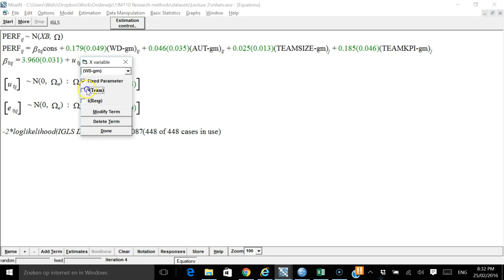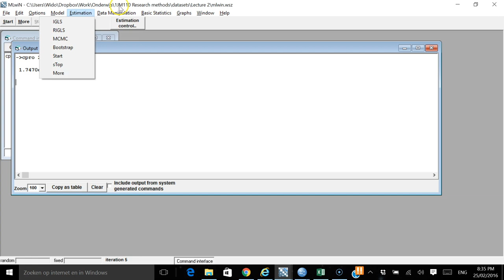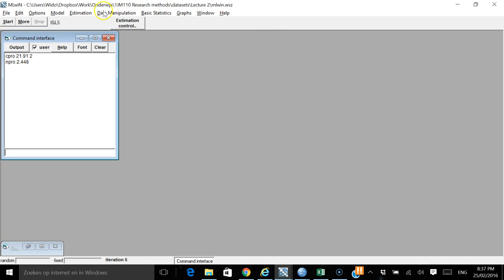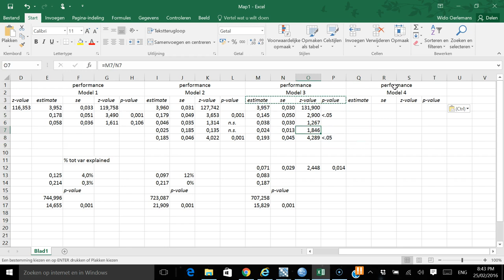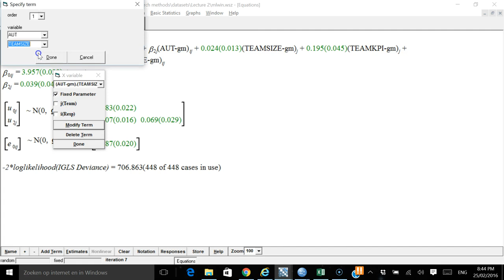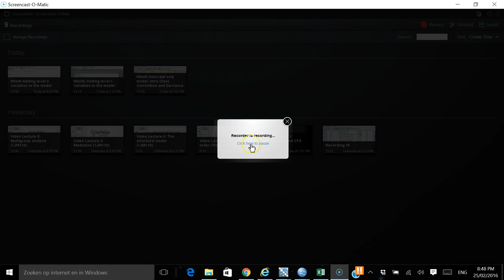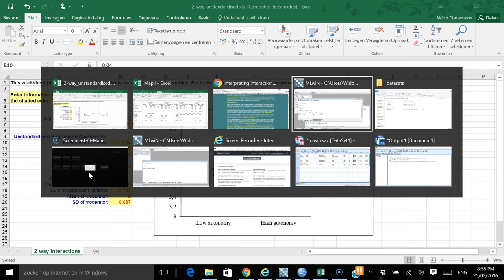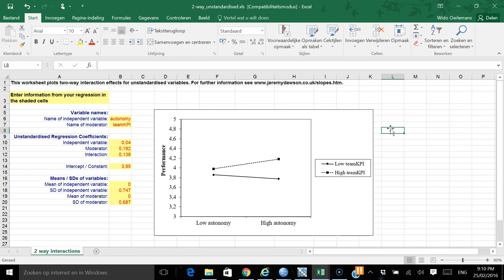Video Lecture 9: MlwiN Randomization of slopes (1JM110)